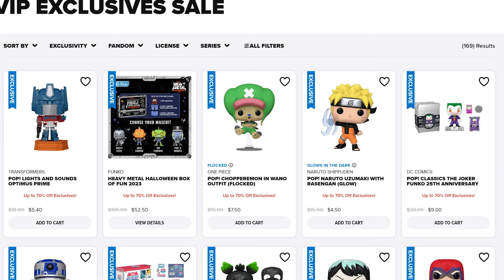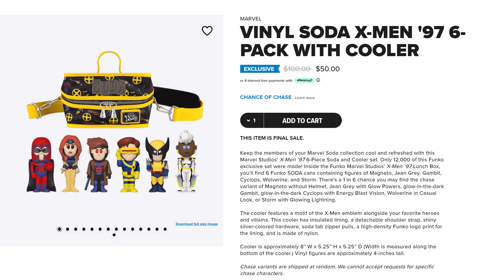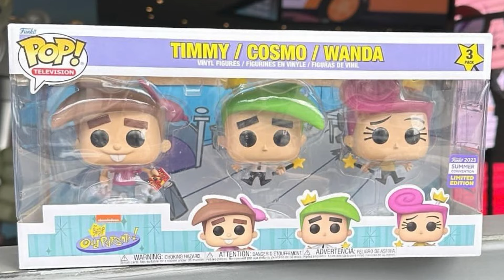Funko is Leaving MONEY on the Table!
There was MORE Funko Drama this week 😲 They were selling $20 Mystery Bags at Funko HQ and the Hollywood Store and what people were pulling from these Bags was insane! Super limited 1000 piece count Convention Exclusives, Fairly Odd Parents 3-Packs and other items that were thought to be sold out? It doesn't make any sense! We think Funko is leaving tons of MONEY on the table 💰 Don't get us wrong, this is awesome for collectors to pull if they are able to visit these locations, but there are more profitable solutions that Funko is just NOT thinking about! Let's talk about it! Of course we also try to make each other laugh throughout the entire show too 😂 Thanks for watching and don't forget to LIKE, SHARE, COMMENT on this video and SUBSCRIBE to our Channel for more fun and informative Pop Culture and Funko related content!